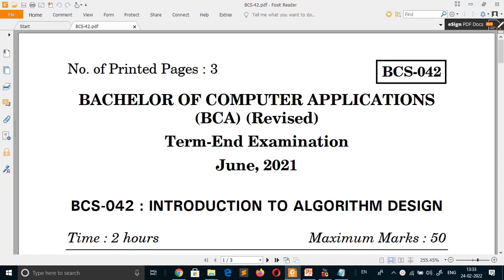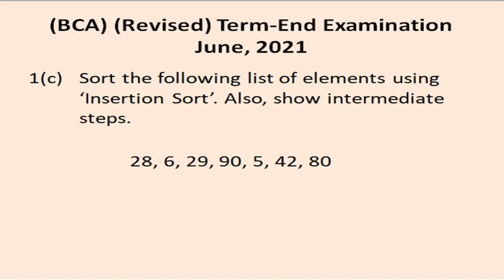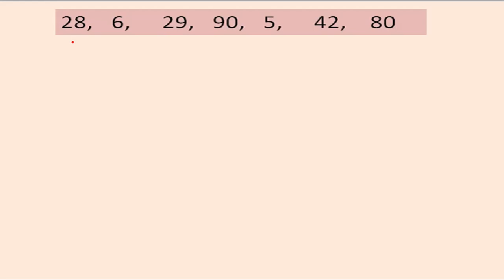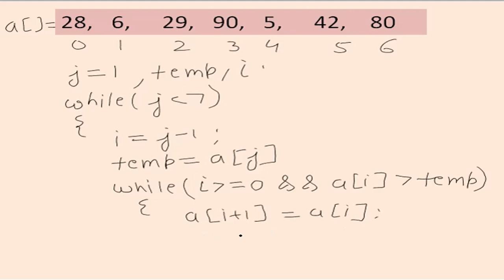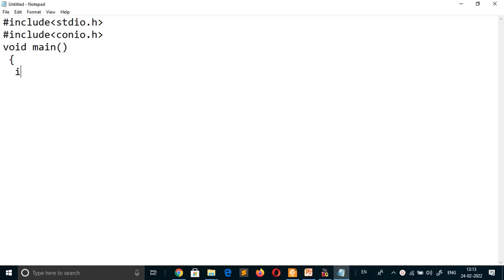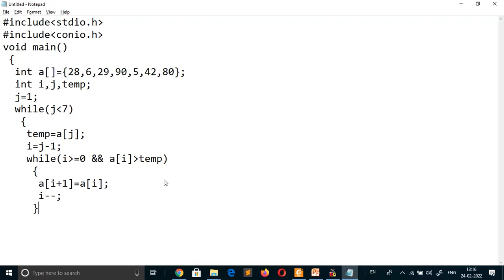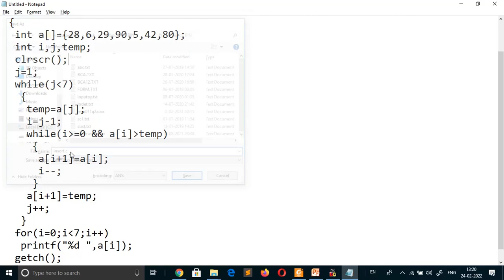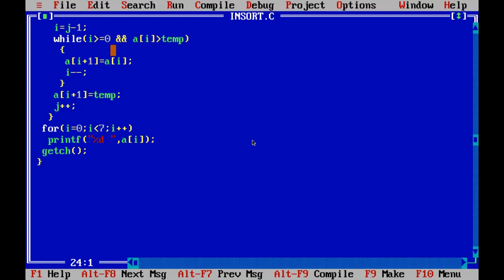BCS 042 TEE June 2021 Q1c | Sort the elements using Insertion Sort. 28, 6, 29, 90, 5, 42, 80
BACHELOR OF COMPUTER APPLICATIONS
                                              (BCA) (Revised)
                                        Term-End Examination
                                                   June 2021
                 BCS-042: INTRODUCTION TO ALGORITHM DESIGN

1(c) Sort the following list of elements using ‘Insertion Sort’. Also, show intermediate steps.
28, 6, 29, 90, 5, 42, 80
Solution: Steps and full code explanation covered in this video